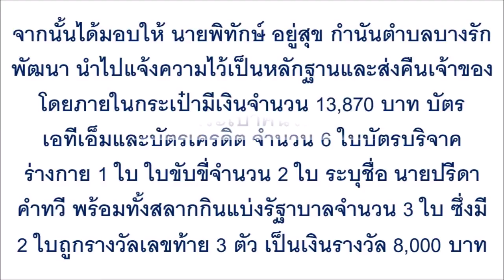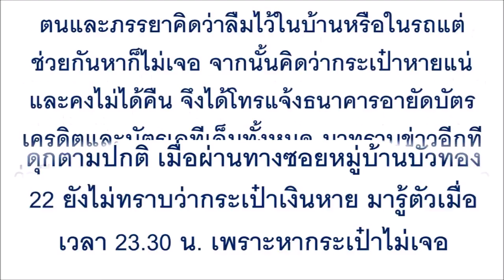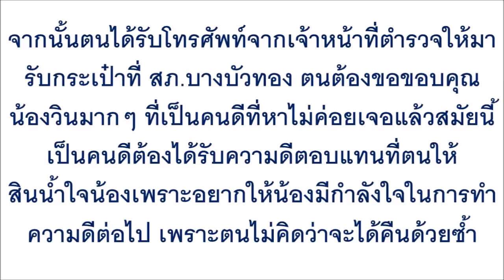กราบหัวใจงามๆ! หนุ่มวินฯ เก็บกระเป๋าเงิน พร้อมลอตเตอรี่ถูกรางวัล ส่งคืนเจ้าของ ...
กราบหัวใจงามๆ! หนุ่มวินฯ เก็บกระเป๋าเงิน พร้อมลอตเตอรี่ถูกรางวัล ส่งคืนเจ้าของ แต่สิ่งที่เขาได้ตอบแทนกลับมา ทำเอาต้องน้ำตาไหล!